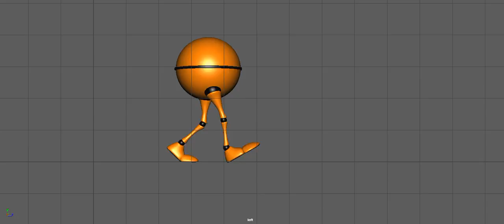VFX1 -TP049483 - Week 6.4 Walk 1 (side view)